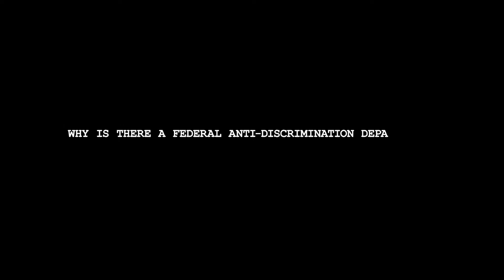"One minute for Genital Autonomy" - Part 4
Genital mutilation as a gender-, or more correctly genitalia-specific discrimination - nowhere in the world is it as explicitly embedded in law as in Germany.

Today we present the 4th part of our video clip series.

With: Victor Schiering